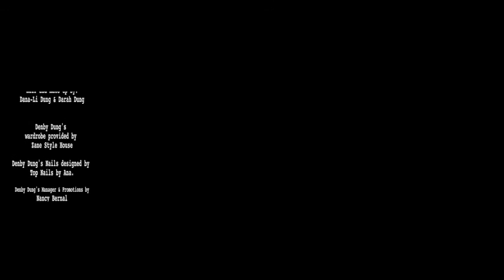TPH 16 226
The Pet Hui